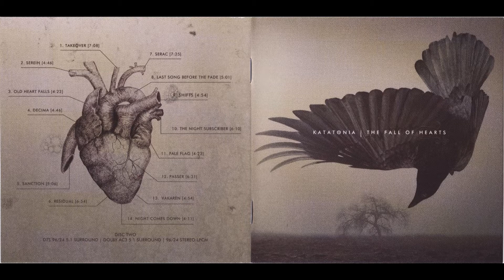Katatonia - The Night Subscriber (instrumental)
This is not official nor perfect